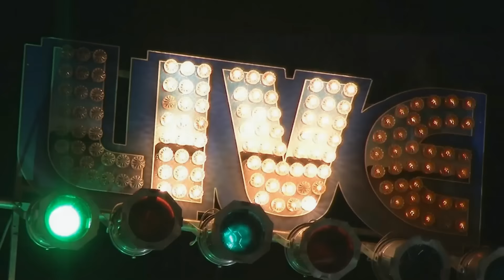Lydia Warren and Mike Welch Live @ Eddie's Tuesday Night All Stars 8/11/15